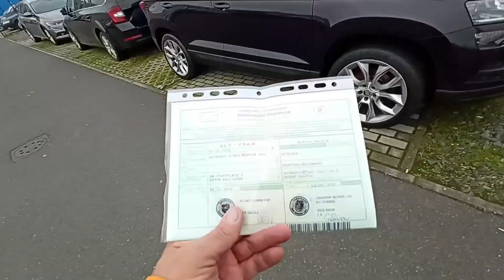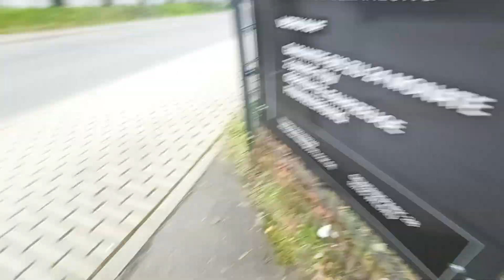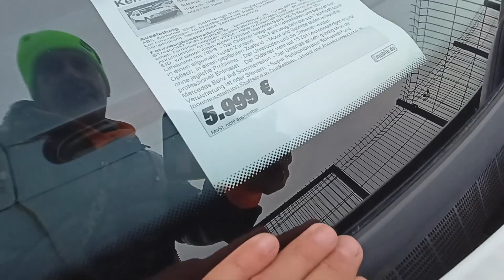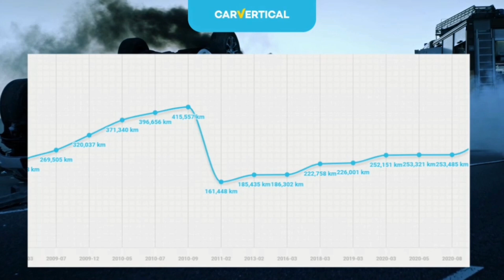Jadę na kolejny Plac z Samochodami..Ponad 500 Aut do Wyboru..Passat 2018 rok za 14500 euro